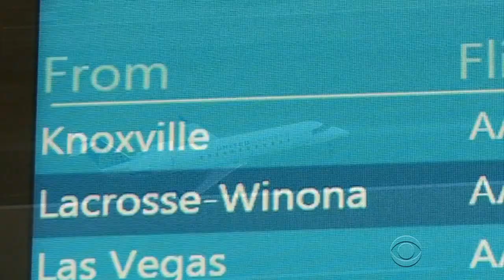What's behind flight delays?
What should be a 90-minute flight from Chicago's O'Hare Airport to Knoxville, Tennessee often takes much longer. CBS News' Kris Van Cleave looked into what's behind the delays.